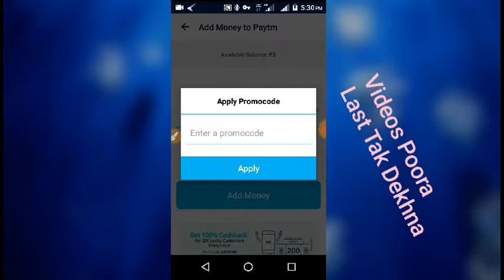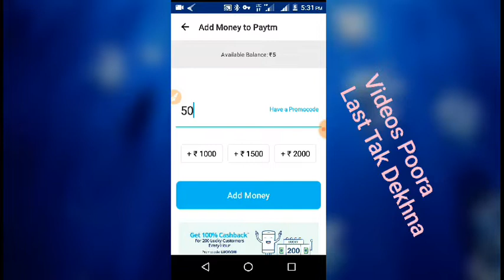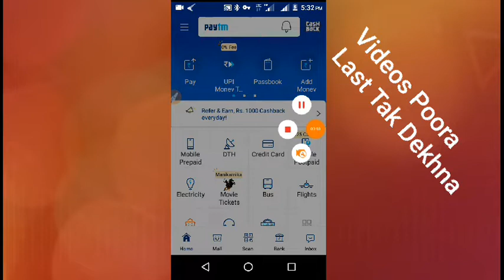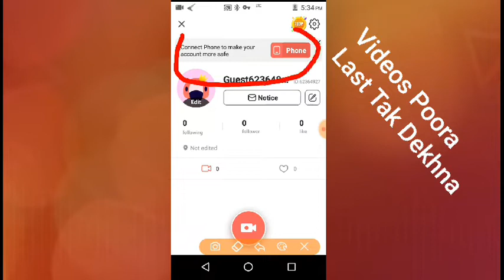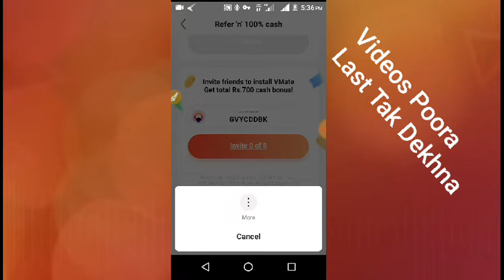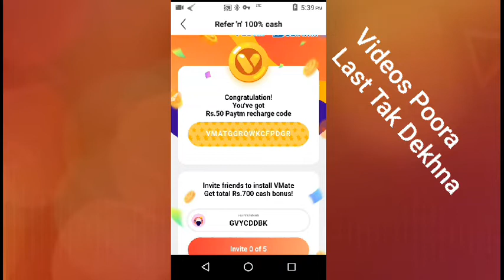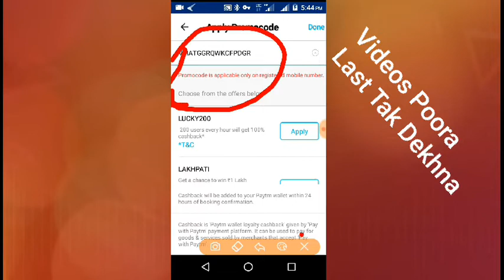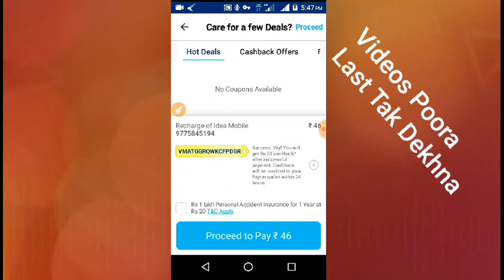Paytm new add money promo code 2019 | Paytm Add Money offer | Paytm Cashback offers Today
👉Paytm Rs 50 Ref. .✔️ 9QSM9DBH

👉SharkID Rs 21 Paytm Cash .

👉Join Rs 50 Paytm Cash .

👉LapScoop ₹10 Paytm Add Money.

Paytm top 5 offer
Paytm Crismas offer launch
Paytm Crismas Promo code
Paytm Crismas new Promo code
Paytm Crismas offer December 2018
Paytm Crismas
Crismas
Paytm Happy new year offer
Happy New Year offer
Paytm Happy New year promo code
Paytm Happy new year offer sale
Paytm upcoming happy New year offer
Crismas offer December 2018
Crismas offer
December 2018 paytm offer launch
Paytm New Gold Offer December  2018
Paytm Offer December  2018
Paytm Promo Code December  2018
Paytm New Promo Code December  2018
Paytm New Monthly Promo Code  CashBack Free All Users,
Paytm
December 2018 Paytm offer
Paytm recharge cashback offer
Paytm 5 New Offer
Paytm Top 5 New CashBack Offer
Paytm  December  2018 Offer

phone pe
Phone Pe New Offer today
Phone Pe
Phone Pe
Phone pe Scratch Card  Offer December  2018
Phone Pe money transfer Offer December  2018,
Phone Pe December Offer 2018
Phone Pe money Offer December  2018
Phone Pe December  Offer Launch
Phone Pe Upcoming Offer December  2018
Phone Pe Upcoming Offer
Upcoming Offer Phone Pe December  2018
Phone Pe New ₹100 FREE All Users
Paytm Mini Kyc Big updates,
Free charge New offer
Free charge New Recharge offer,
Dainik Bhaskar New offer
Paytm New Add money offer
Paytm new ₹50 Add money offer
paytm new official news,
paytm promo code for new user,
paytm ka naya promo code,
paytm new offer 2018,
paytm free cash offers,
paytm promocode offer,
paytm promo code 2018,
latest paytm offers,
paytm new promocode,
paytm offer,
Phone Pe gold purchase offer